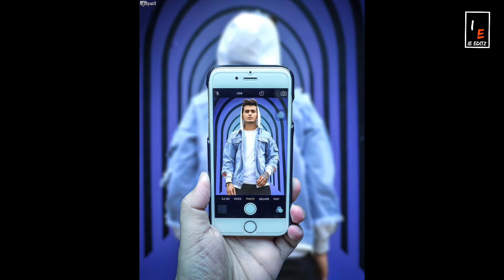NEW 20. POSES BY PHOTOSHOP EDITERS 2019 STYLE POSES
New poses in middle year by our best top editors

Video By : imran sk

All Photos Are Shown In This Video Are Retouched by ;-
latitcreations ,etc

2) Stylish Boys Poses :

3) How To Pose Like A Model :

Guys Agar Aap Bhi Isi Tareeke Se Photos Click Karte Ho Toh Mujhe Instagram Pe Tag Karna Na Bhule , Mai Aaplogo Ko Feature Jroor Krunga

In This Video We Sharing Some Creative # & creativephotography And Many More So Hope You Guys Like This Video If You Did Make Sure You To Subscribe My YouTube Channel & I'll See You In The Next Video